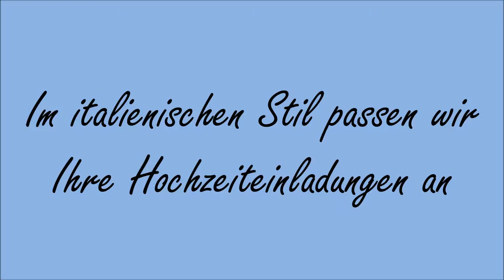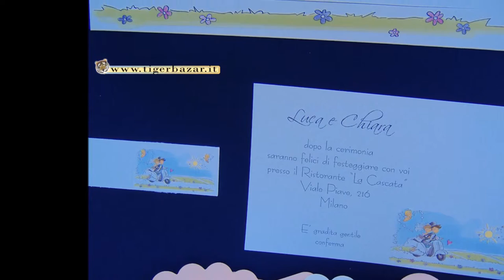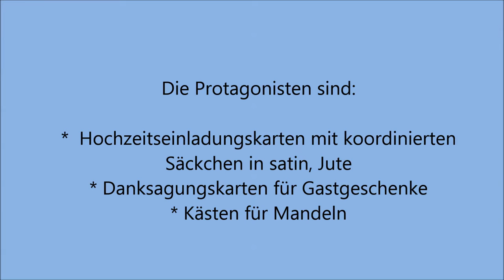Hochzeitseinladungen drucken wir günstig mit Sendungen nach ganz Deutschland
Wenn dein Traum eine Hochzeit im italienischem Stil ist ... beginnst du mit der richtigen Schritt und kaufe unsere Hochzeitseinladungen! überall du in Deutschland bist, sind unsere Sendungen sehr günstig, wenn du es vorziehst, besuche unser Shop, es ist nur hundert Kilometer südlich von Mailand. Online oder in Roncadello im Gebiet von Casalmaggiore erwarten wir Ihnen.
Alle Einladungen, die Sie im Video sehen, können zu Hause selber machen oder mit unserem speziellen Druckservice ausgedruckt werden. Die Druckfarbe, der Buchstabe, der Text ... alles wird von Ihnen gewählt!
Blumen und tropischen Umgebungen sind das Thema dieser koordinierten Hochzeitseinladungen mit Säckchen und Kästen für Mandeln, Gastgeschenk boxen hochzeit in den hellsten Farben.

Auf jeden Fall stehen wir zur Verfügung für weitere Informationen, hier auf Youtube und am Telephon.